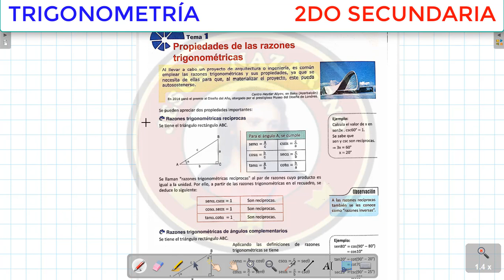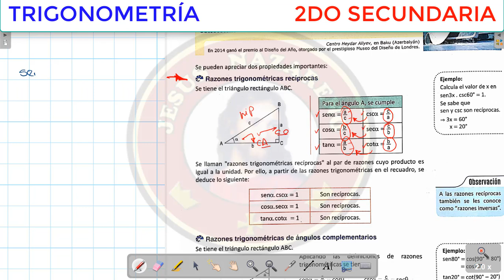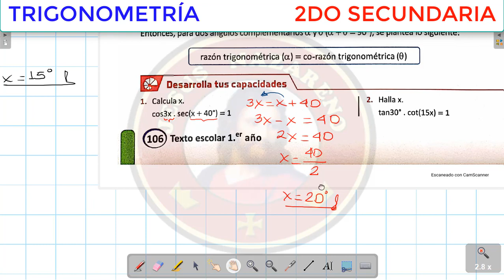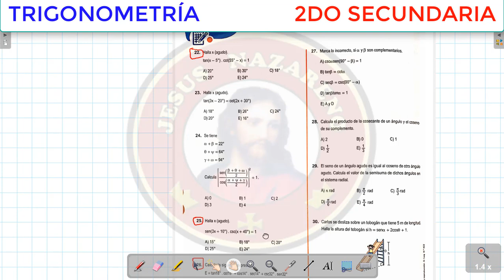TRIG 1RO U2 TEM 1 PROPIED D LAS RAZ TRIG PARTE 1